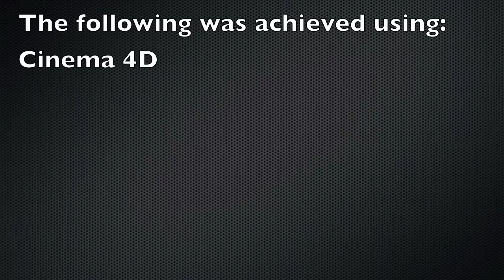Cinema 4D: Cloth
A model made in Cinema 4D of a piece of cloth falling on top of a rotating Icosahedron.